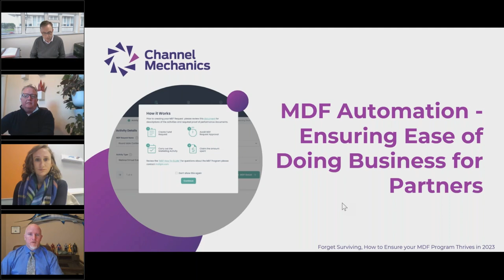Ensure Ease of Doing Business for Partners using MDF Automation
Many Market Development Funds (MDF) Programs fail to reach their potential. Why? Because organizations often fail to automate complex processes. Do you want to ensure ease of doing business for your partners? Listen in as JD Helms and Channel Mechanics' CEO, Kenneth Fox, explain how MDF automation can do just that in our webinar, “Forget Surviving, How to Ensure your MDF Program Thrives in 2023!